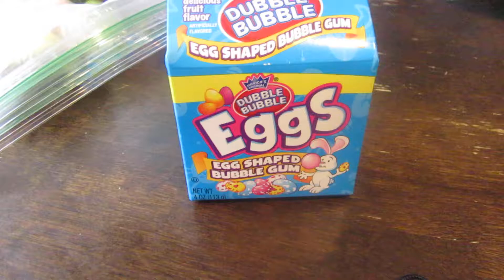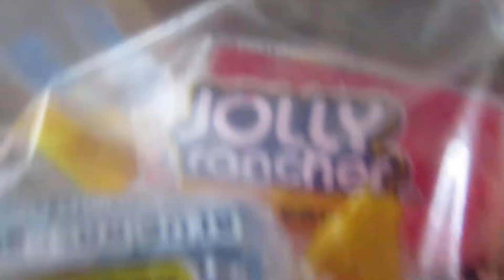easter candy haul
i understand the meaning of easter but i just wanted to show off the candy i got from my parents